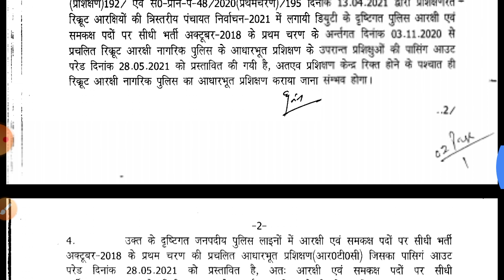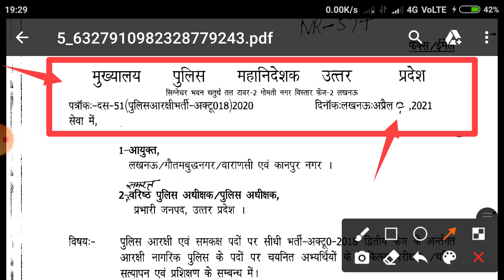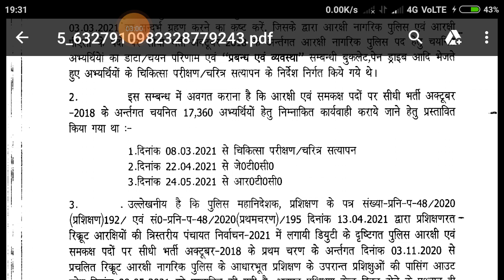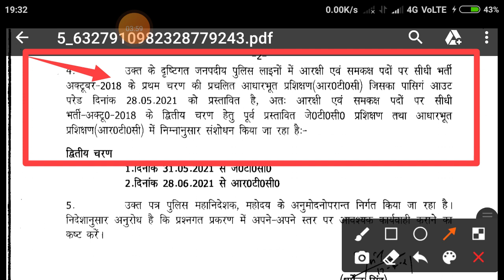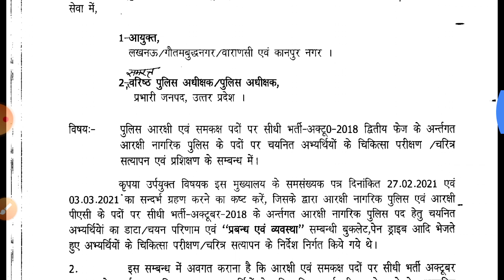UP POLICE 49568 SECOND BATCH JTC AND RTC NOTICE OUT DATE CONFIRM FULL DETAILS IN HINDI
जय हिन्द जय भारत वंदेमातरम इंकलाब जिंदाबाद